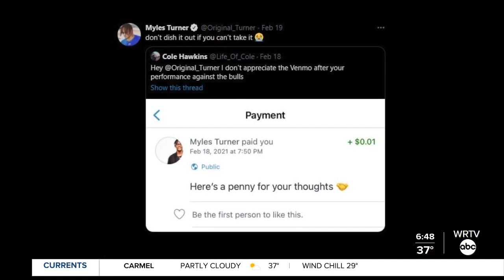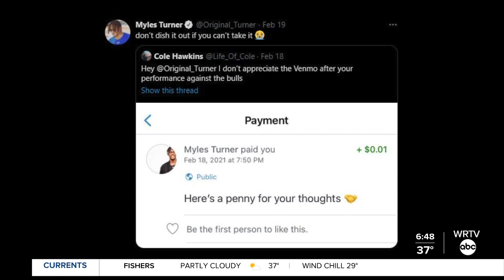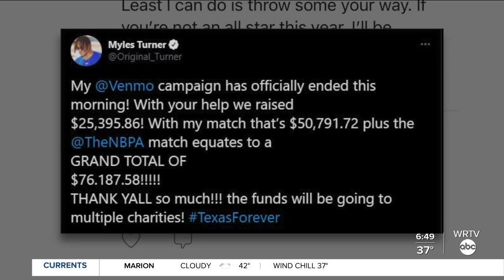Myles Turner helps raise $75,000 for Texas storm relief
Myles Turner turned an interaction with a Twitter troll into a campaign to help Texans suffering following last week's winter storm with charities receiving more than $75,000.